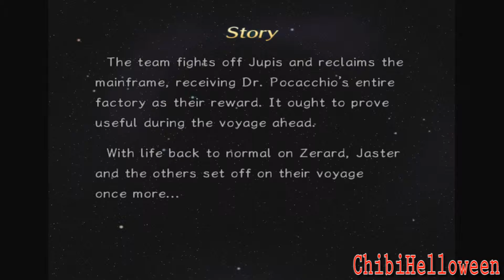Rogue Galaxy (Part 11) The Captain is Awake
After getting back on board the Dorgenark, the real captain awakes...and puts Jaster in quite the predicament